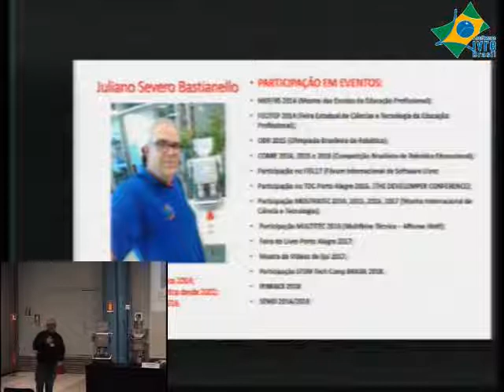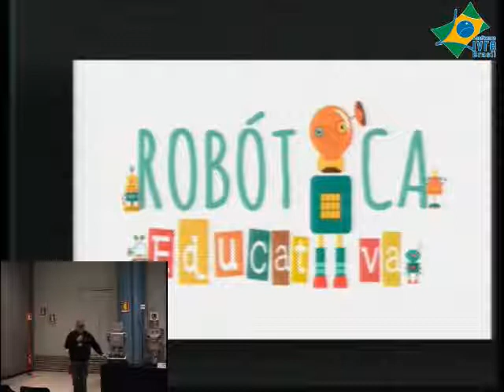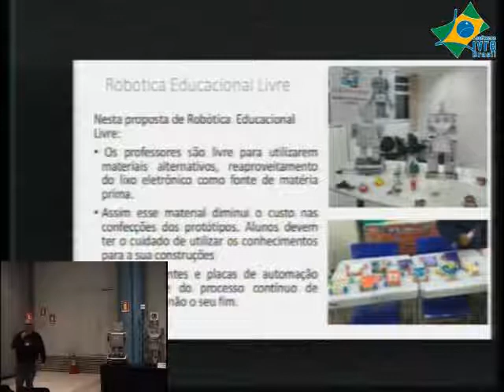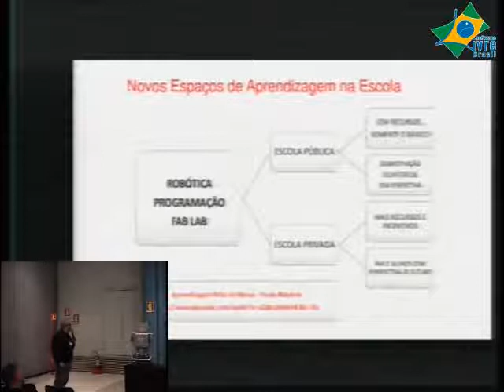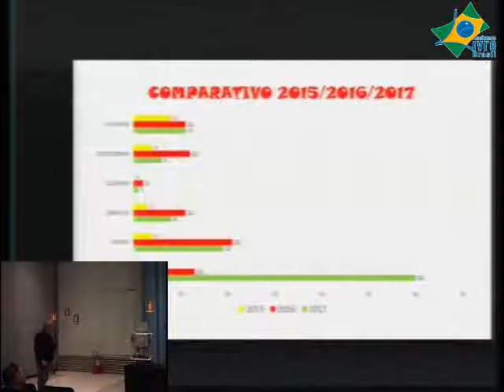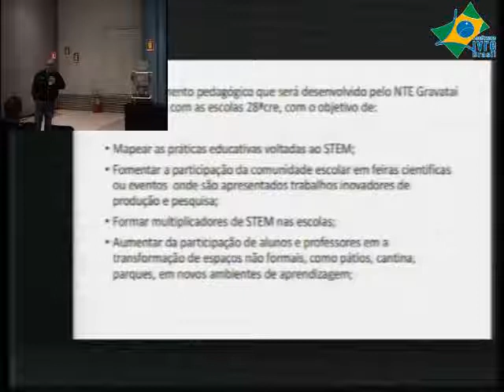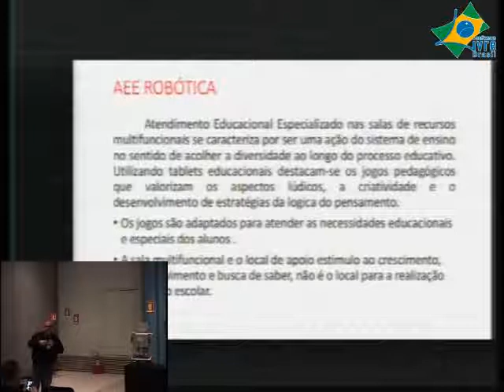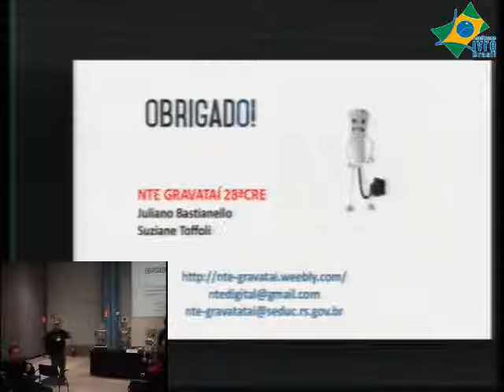A Inserção da Robótica Livre nas Escolas Públicas do RS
A O Núcleo de Tecnologia Educacional Gravataí (NTE Gravataí) trabalha com as escolas de Alvorada, Cachoeirinha, Glorinha, Gravataí e Viamão. Há mais de 15 anos desenvolve inúmeros projetos pedagógicos e oferece formações na área da Informática Educativa. Assim desenvolvemos um projeto inovador que une os professores e alunos que tem interesse em trabalhar com a Robótica Educacional. O ROBOED 28ªCRE é um projeto regional que busca fomentar a criação de novos grupos de Robótica nas escolas. Nossas atividades começaram em julho de 2015 com 22 escolas, a adesão e participação das escolas foi fundamental para o sucesso do projeto, que hoje conta com mais de 130 escolas vinculadas ao projeto. A Robótica Educacional é uma poderosa ferramenta de aprendizagem capaz de envolver os alunos e promover uma maior apropriação dos conhecimentos desenvolvidos na escola. Instiga a pesquisa, a curiosidade tecnológica e cria um ambiente educacional dinâmico e interdisciplinar. Nas palavras de D’Abreu (2004, p.57), os ambientes de aprendizagem baseados no uso de dispositivos mecânicos têm possibilitado, de forma simples, econômica, rápida e segura, a disponibilização de recursos tecnológicos para a aprendizagem, não só de robótica, mas, também, de ciências de uma maneira geral. Para os alunos, a robótica é uma excelente ferramenta para exercitar a criatividade, estudar e praticar conceitos relacionados a diferentes disciplinas, tais como: Geometria, Física, Matemática, Português. Também aplica conhecimentos de Microeletrônica, Engenharia Mecânica e Cinemática. Esse conhecimento capacitará professores e alunos a fim de potencializar a inserção da lógica na forma de algoritmos e a robótica dentro das atividades curriculares do ensino com a utilização de materiais reciclados e sucata eletrônica. A participação e o interesse dos professores e alunos são fundamentais para o sucesso do ROBOED.

Juliano Severo Bastianello